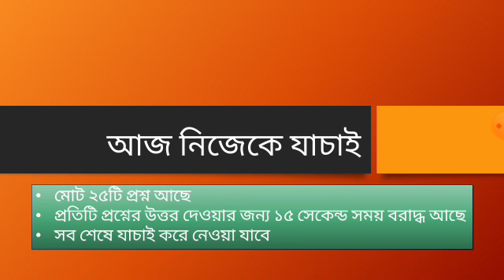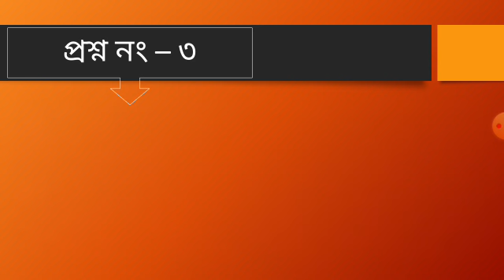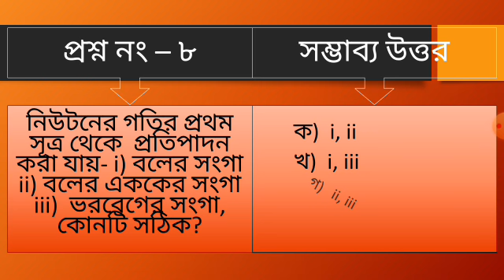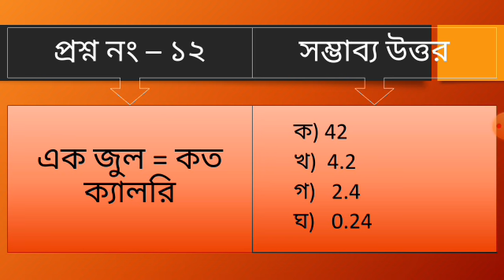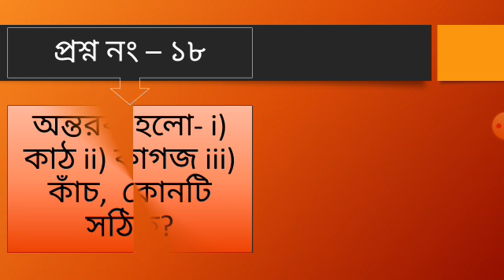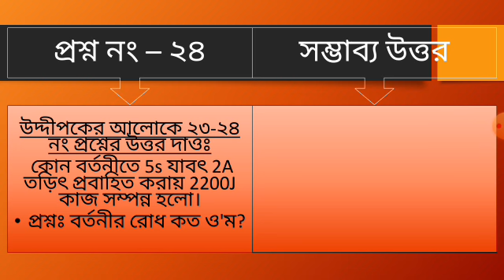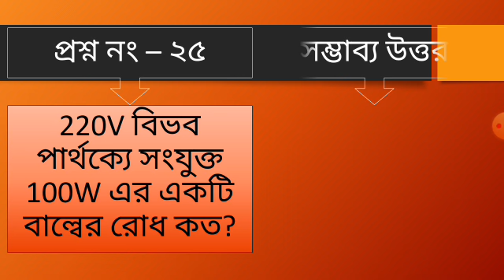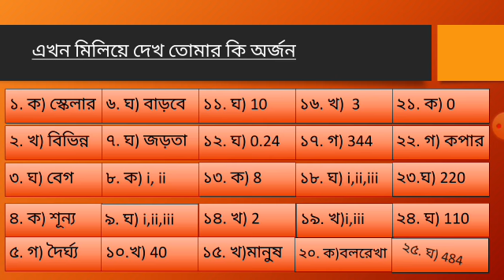Class 10 Physics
MCQ Question & Solve